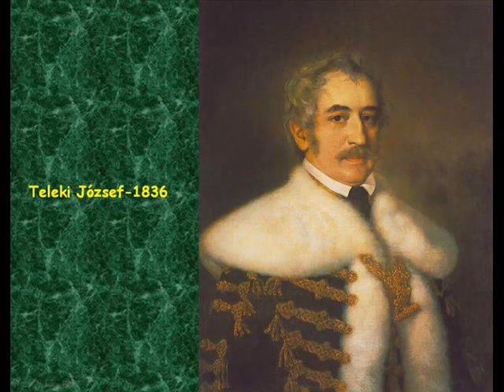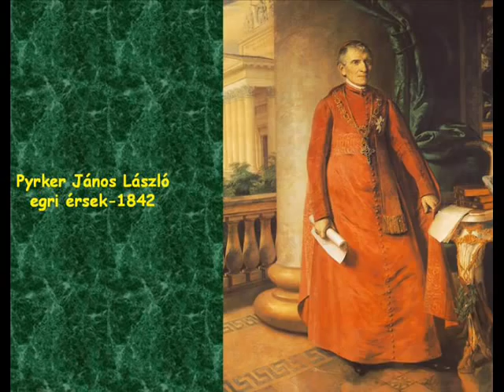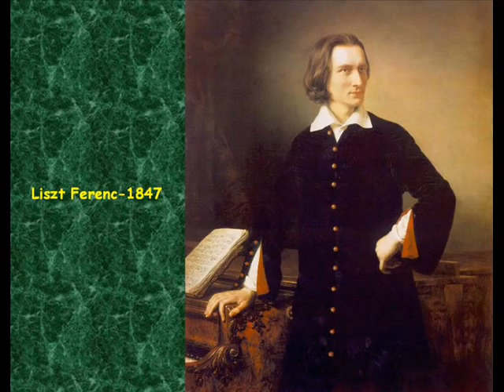Barabás Miklós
Szemezgetés a talán legnagyobb arcképfestőnk műveiből, mely képek a fényképezés előtti kor fontos dokumentumaiként is szolgálhatnak.
Zene.  Princess - Magyar táncok
Szerkesztette: dr Danitz Erzsébet